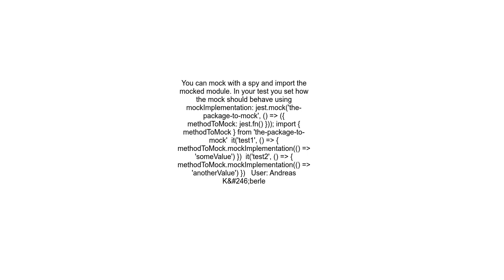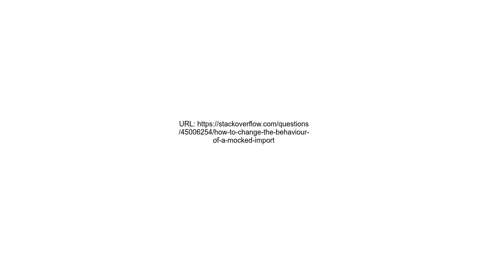How to change the behaviour of a mocked import